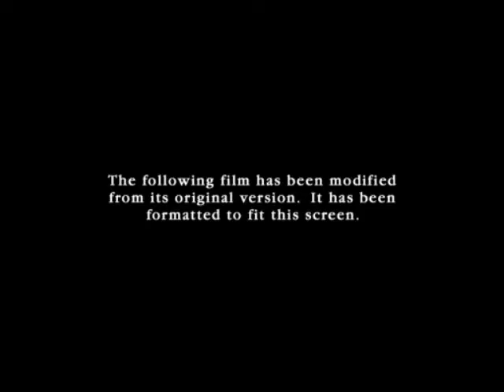Opening To Transporter 2 2006 UMD Video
NO COPYRIGHT INFRINGMENT INTENDED! Here's The Order:
1.UMD Menu
2.20th Century Fox Home Entertainment Logo
3.The Views Expressed Screen
4.MPAA Rating Screen
5.Aspect Ratio Screen
6.Attention Screen
7.FBI Anti-Piracy Warning Screen
8.20th Century Fox Logo